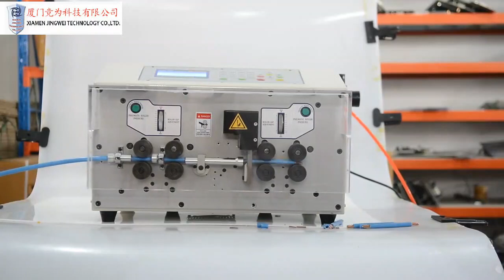Multi Core Wire Cutting Stripping Machine,Wire Cutting Stripping Machine,Multi Core Wire Stripping M